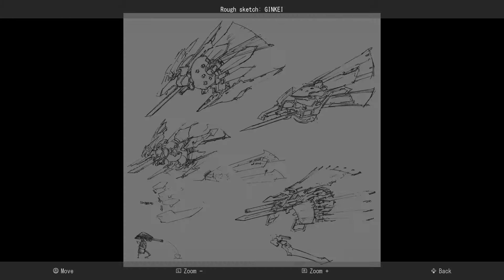Ikaruga Review (Nintendo Switch)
We check out how well Ikaruga is on the Nintendo Switch!